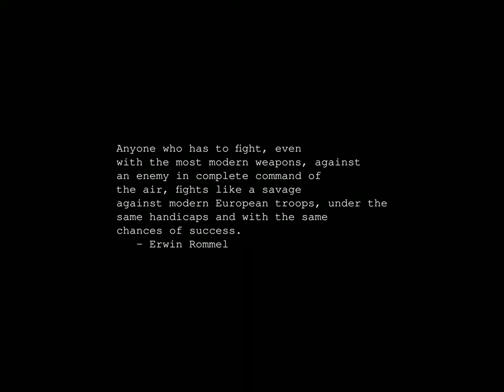Sunrise Time-lapse: Tuesday, February 27, 2024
On this day:
   The Lionheart crowned, 1189
   Independence Day in Dominican Republic
   Alexander Borodin dies, 1887

Today's random fortune, quote, or snark:
Superstition, idolatry, and hypocrisy have ample wages, but truth goes
a-begging.
        -- Martin Luther